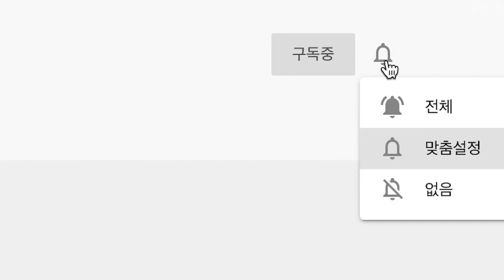주접킹의 도로초밥(참치뱃살) 먹방🍣 초밥을 소금에 찍어먹는다고?! Tuna Sushi Mukbang with Korean JUJEOP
제가 정말 정말 사랑하는 도로초밥 먹방입니다ㅋㅋㅋㅋ

✔️ 본 콘텐츠는 특정 기업으로부터 제작지원을 받지 않았습니다.
✔️ 제작: 김주연